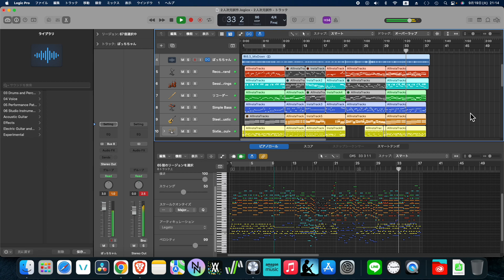夏扉系：試作6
Artist・アーティスト：
Song Name：　曲名：
Lyrics：　作詞：
Composer：　作曲：
AI-Voice：　AI音声：
References・参考文献：丸の内サディスティック - 椎名林檎・東京事変
小沢健二 - 今夜はブギーバック／あの大きな心
くるり - 琥珀色の街、上海蟹の朝
佐藤千亜妃 - Summer Gate
Grover Washington, Jr. - Just the Two of Us (feat. Bill Withers)
Spell：None　呪文(生成設定やイメージ)：

「GRZZLE→」各種媒体で楽曲配信中
Songs available in various media↓